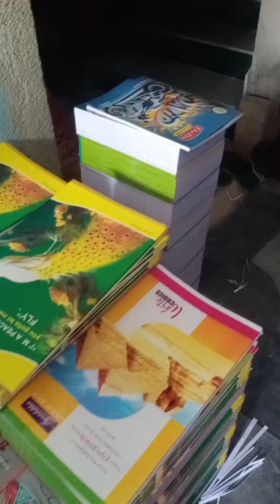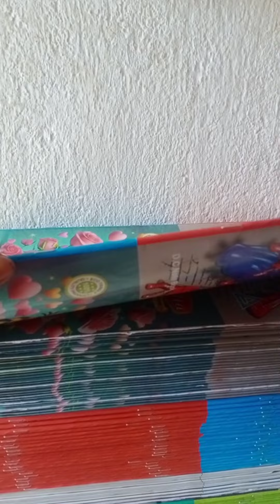আমার মামার খাতা কোম্পানি কিভাবে খাতা তৈরি হয় তোমাদের দেখালাম